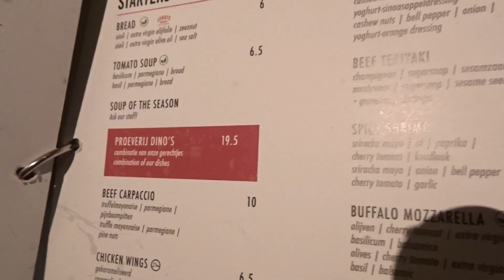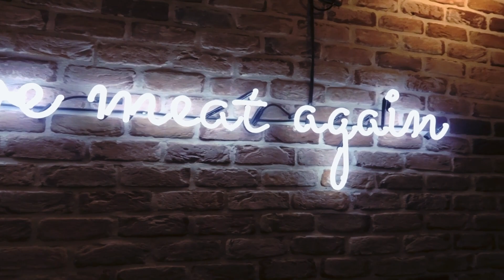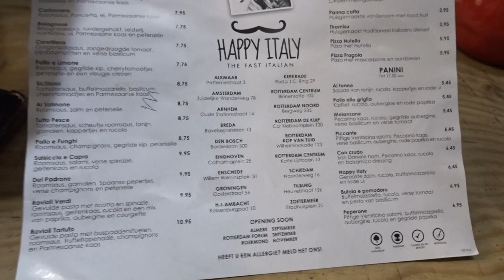Vlog #7 SI CHRISTINA- REFRESH CURLY HAIR ROUTINE (NOVEX X ECO STYLER) WALIBI & HEEL VEEL ETEN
In deze video laat ik zien hoe ik mijn krullen een oppepper geef. Ik heb bij Walibi helaas niet genoeg beelden kunnen maken omdat het én te donker was en te druk/ eng om te filmen. Het is een weekend geweest waarin ik heel veel heb gegeten en leuke activiteiten heb gedaan met de familie. Ik hoop dat je geniet van de video! Dank je wel dat je weer kijkt en vergeet niet je duimpje omhoog achter te laten. Ben je nog niet geabonneerd? Liefde Si